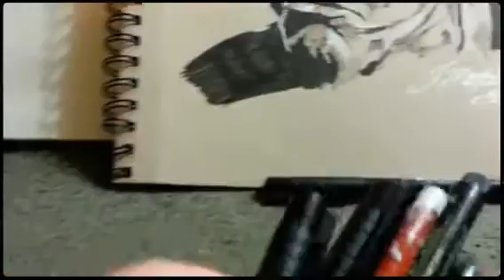White Chalk & Micron Pen: Mickey Millgold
I drew this picture on white chalk and micron pen Mickey Millgold from Rocky.